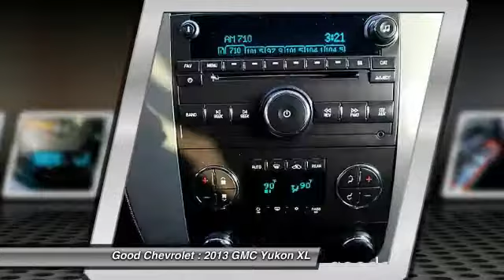2013 GMC Yukon XL Renton WA P45822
2013 GMC Yukon XL SLT - $39999

Good Chevrolet
325 SW 12th Street

4X4 !!! SLT !!! LEATHER !!! BOSE !!! REMOTE START !!! LIFE TIME OIL CHANGES !!! BEST VALUE !!! Marketing Option Package (Front Round Halogen Fog Lamps, Power-Adjustable Pedals For Accelerator & Brake, Rear Vision Camera, Remote Vehicle Starter System, and Universal Home Remote), 4WD, ABS brakes, Alloy wheels, Electronic Stability Control, Emergency communication system, Front dual zone A/C, Heated door mirrors, Heated front seats, Illuminated entry, Low tire pressure warning, Remote keyless entry, and Traction control. When was the last time you smiled as you turned the ignition key? Feel it again with this good-looking 2013 GMC Yukon XL. You, out on the road in this superb, one-owner Yukon XL, would look so much better than it sitting here, all sad and lonely, on our lot. It's only known one loyal master, but now it's ready to be loved again. Come get it! This SUV is nicely equipped with features such as SLT-1 Marketing Option Package (Front Round Halogen Fog Lamps, Power-Adjustable Pedals For Accelerator & Brake, Rear Vision Camera, Remote Vehicle Starter System, and Universal Home Remote), Premium Smooth Ride Suspension Package, 4WD, ABS brakes, Alloy wheels, Electronic Stability Control, Emergency communication system, Front dual zone A/C, Heated door mirrors, Heated front seats, Illuminated entry, Low tire pressure warning, Remote keyless entry, Traction control, 3.08 Rear Axle Ratio, 3rd row seats: split-bench, 4-Wheel Disc Brakes, 6-Way Power Driver Seat Adjuster, 6-Way Power Front Passenger Seat Adjuster, 9 Speakers, Adjustable pedals, Air Conditioning, AM/FM Stereo w/CD/MP3 Playback, Auto-dimming Rear-View mirror, Automatic temperature control, Bodyside moldings, Bumpers: body-color, CD player, Delay-off headlights, Driver door bin, Driver Manual Lumbar Control, Driver vanity mirror, Dual front impact airbags, Dual front side impact airbags, Front anti-roll bar, Front Bucket Seats, Front Center Armrest, Front fog lights, Front reading lights, Front wheel independent suspension, Fully automatic headlights, Garage door transmitter, MP3 decoder, Occupant sensing airbag, Outside temperature display, Overhead airbag, Overhead console, Panic alarm, Passenger door bin, Passenger vanity mirror, Power door mirrors, Power driver seat, Power passenger seat, Power steering, Power windows, Radio data system, Rear air conditioning, Rear anti-roll bar, Rear audio controls, Rear reading lights, Rear seat center armrest, Rear window defroster, Rear window wiper, Roof rack, Security system, SiriusXM Satellite Radio, Speed control, Split folding rear seat, Spoiler, Steering wheel mounted audio controls, Tachometer, Tilt steering wheel, Trip computer, Ultrasoft Leather-Appointed Seat Trim, Variably intermittent wipers, and Voltmeter.